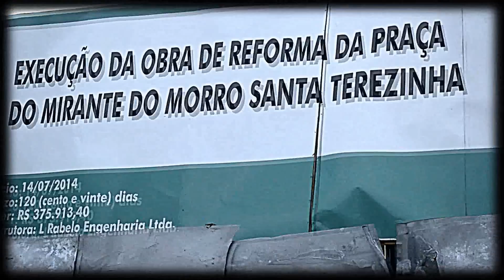MANO ÁLA Rapper & TRETA MC - ETERNAS CANÇÕES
MANO ÁLA RAPPER E TRETA MC FAZEM UMA HOMENAGEM À CHORÃO, CÁSSIA ELLER, ELIS REGINA E RAUL SEIXAS ATRAVÉS DESTE VIDEO CLIPE OFICIAL CRIADO POR ORIGINAL RAP CEARENSE E PRODUZIDO POR M.Á.R PRODUÇÕES COM APOIO DE HORA DO CHÁ E PRODUTOS DO MORRO. IMAGENS DE ERIVAN PDM, MARCUS BIZO E RICARDO MOURA.